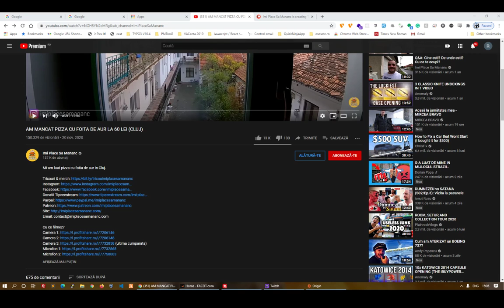Videoclip SECRET Imi Place Sa Mananc!